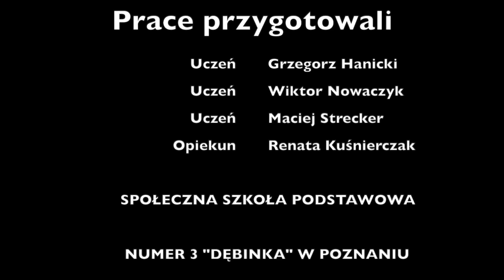PN 9 ZACH 50 PLZ 37 Bombowiec Łoś